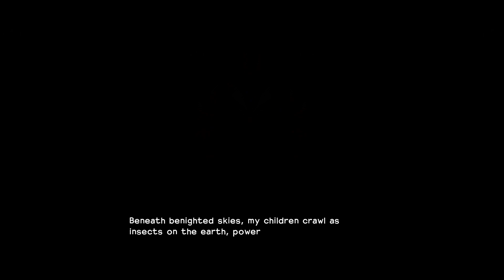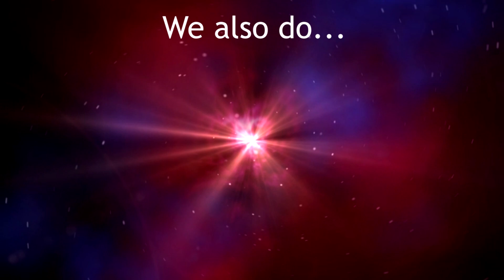Dragon Quest Builders - The Legend of Minecraft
Dragon Quest Builders is basically Minecraft, but with a tutorial, context, and some base defence thrown in. I think it's rather interesting.